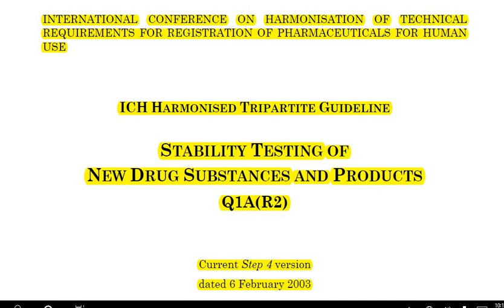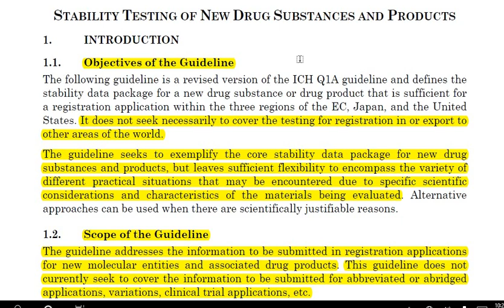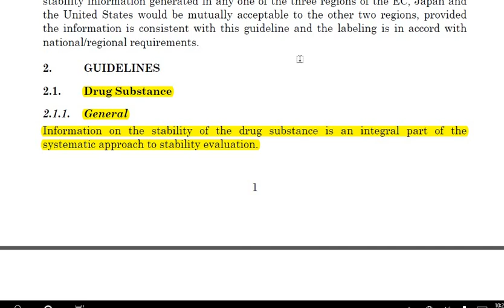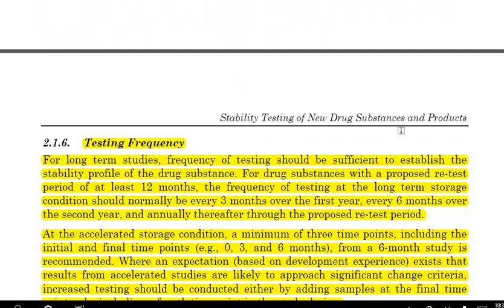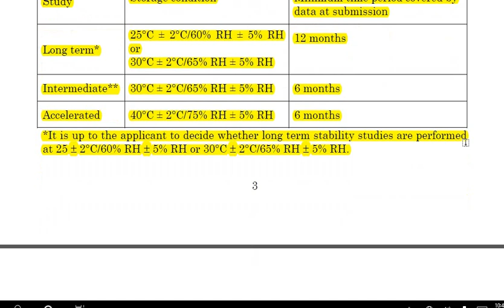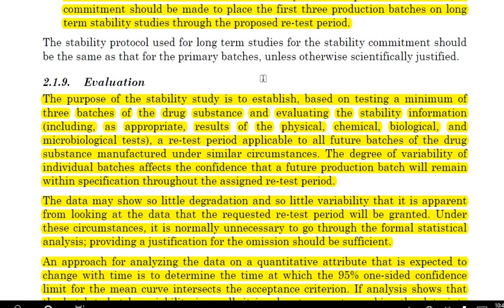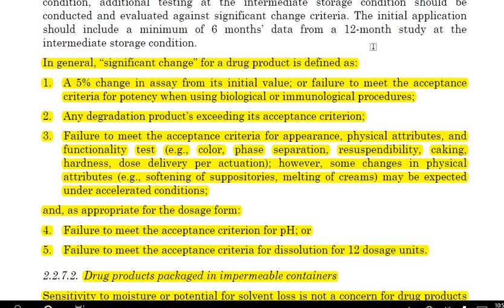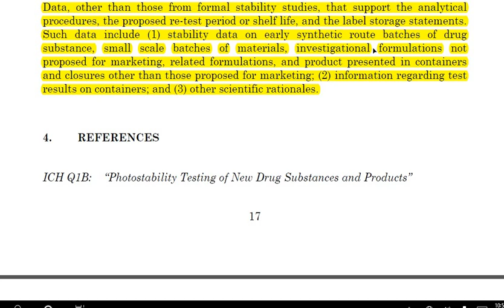ICH Guideline Stability Testing of New Drug Substances and Products Q1A(R2)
Complete ICH Guideline - Stability Testing of New Drug Substances and Products Q1A(R2)